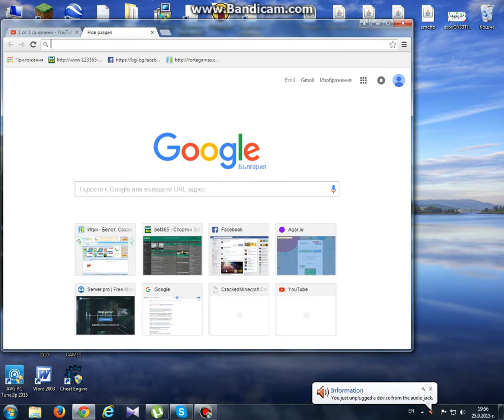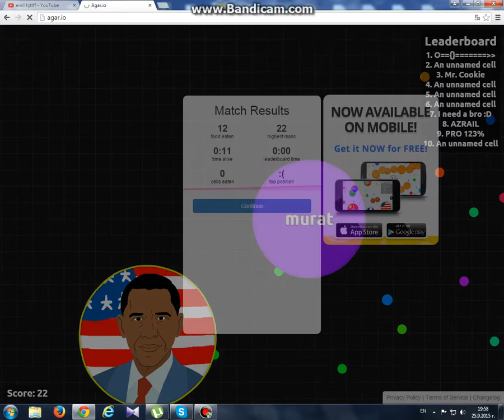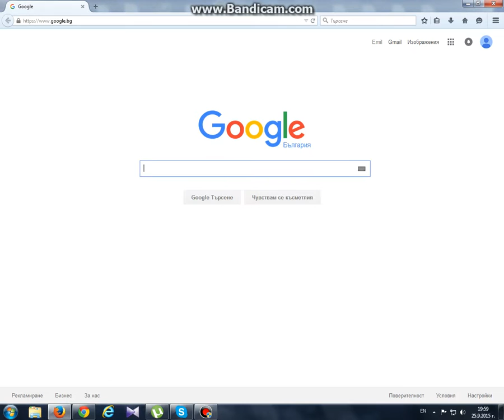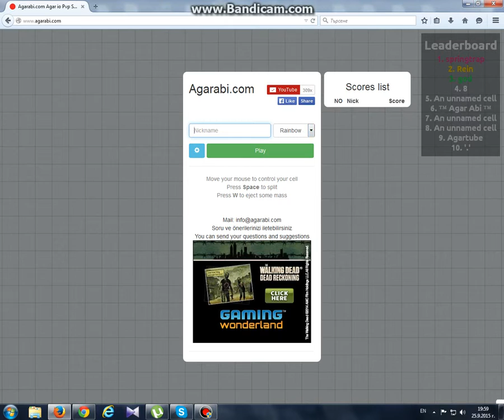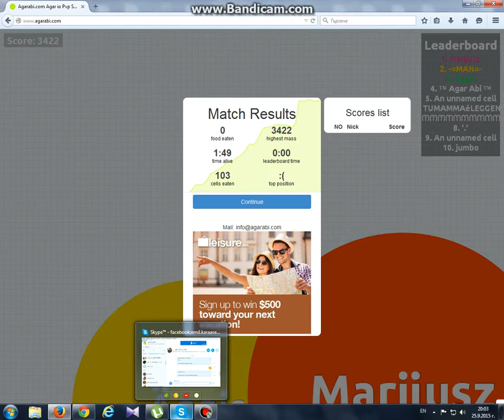mnogo provali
super mnogo provali tva e mnoo tupo